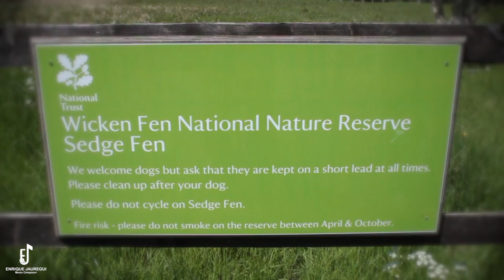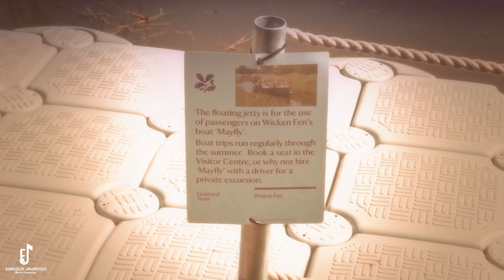Travel/Tourism (Wicken Fen) - DOCUMENTARIES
Video provided for The Cue Tube

Music for any kind of visual project, including feature film, short film, documentary, student media projects, television spots, content for creators, webisodes, video games, and much more.
All kinds of music are available, following your needs and the types of instruments you require.
The cost of the service may be adjusted to fit your budget.
Contact during music production may be initiated via Zoom with all materials sent via email or in-person if you live in the greater Los Angeles area.
Music samples and more information in the following film music composer
f